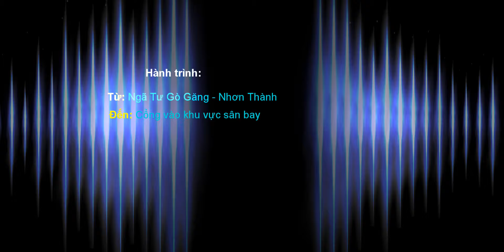[@annhon360] Khám phá những cung đường - Đường đi sân bay Phù Cát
Đây là video 360 độ.
Đoạn đường đi sân bay Phù Cát.
Điểm đầu hành trình: Ngã tư Gò Găng
Điểm cuối: Cổng vào khu vực sân bay
Đoạn này còn có các tên sau:
Võ Văn Kiệt (Nhơn Thành)
ĐT 636
QL 19B